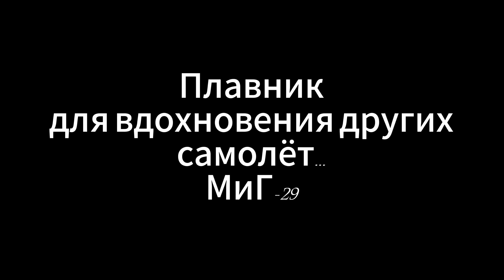МиГ-29/Mig-29 edit My little dark age...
ignore tanks